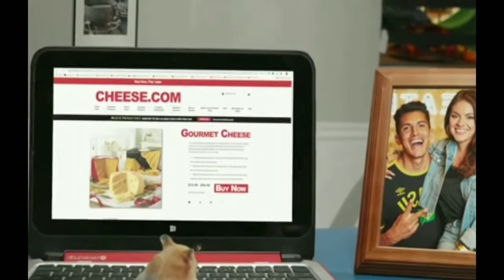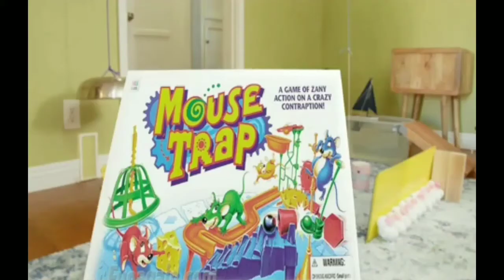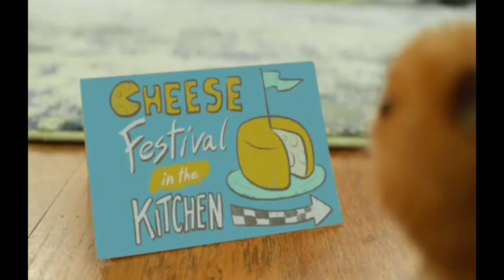Mean Birds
Prince Michael meets a group of birds while flying his kite at the park.